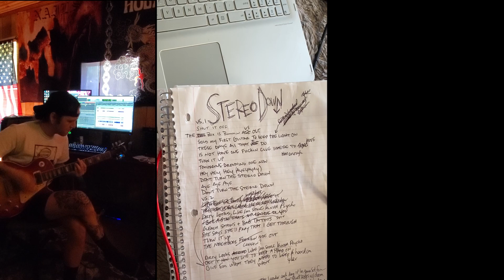Camps - Stereo Down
Quarantine was a long and boring time. Hope you enjoy this home made new single!

Love,
Camps